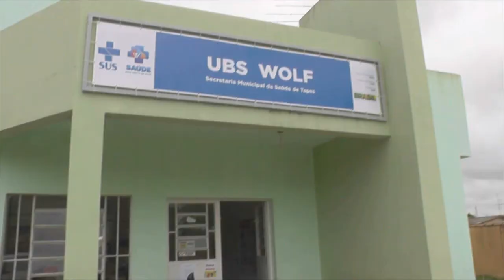PREFEITURA RECEBE EQUIPAMENTOS PARA MANUTENÇÃO DA ILUMINAÇÃO PÚBLICA